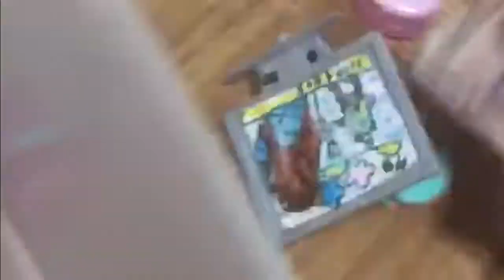Lps Organizing My Lps (Time-lapse)